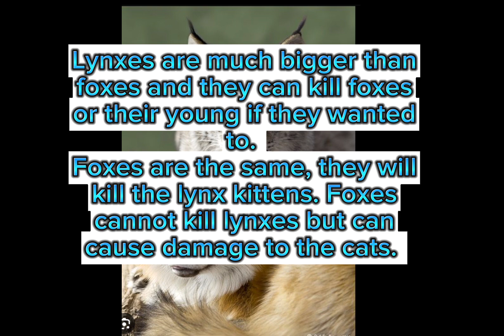Lynxes. The adorable grouch looking felines.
Hello everyone! I hope you like this video about lynxes!! Do you think they are a bit underrated? Because I think they are!!! It's Lofi Chill Music. This video is just for entertainment and educational purposes.